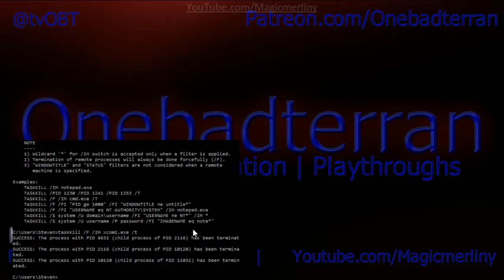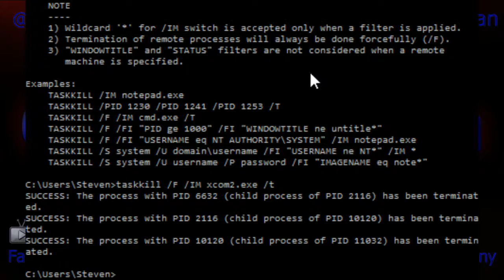Shen's Crash | XCOM 2 Episode 6 [Legend Ironman]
This is the XCOM 2 Legend Ironman ( L/I ) playthrough.

XCOM 2, the successor to the original XCOM: Enemy Unknown. XCOM 2 takes place in the distant future where the aliens have won and are ruling the planet with a benevolent iron fist. Something feels a little fishy about the aliens, however, and so XCOM has been revived. Take control of XCOM once again and push those aliens out of here for good.